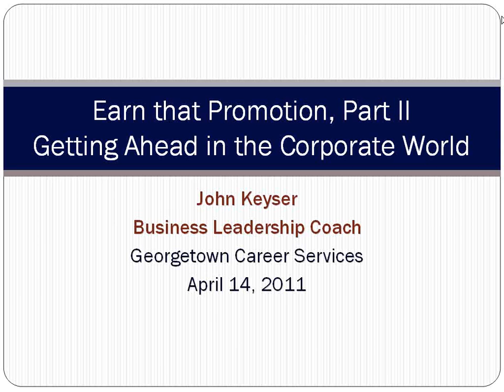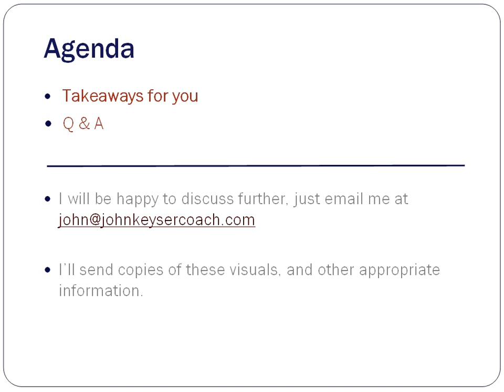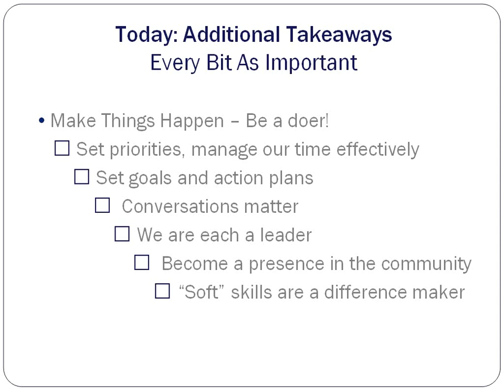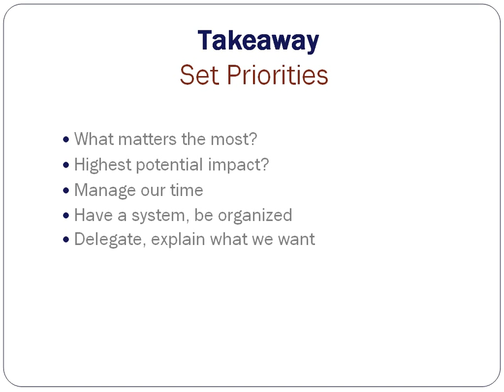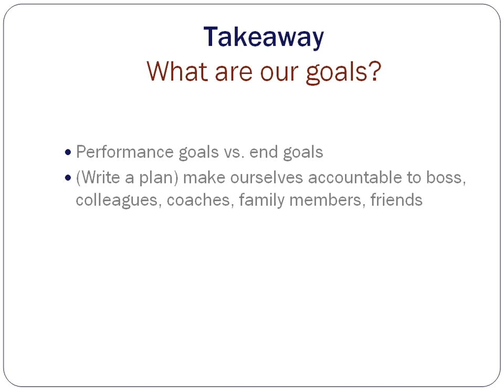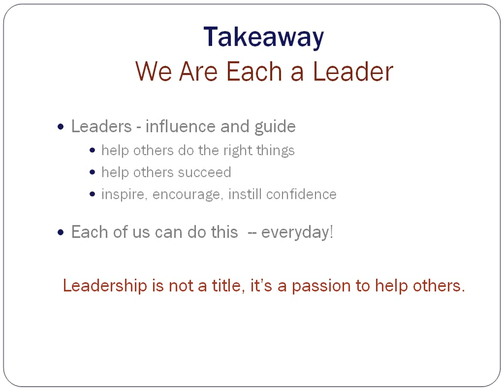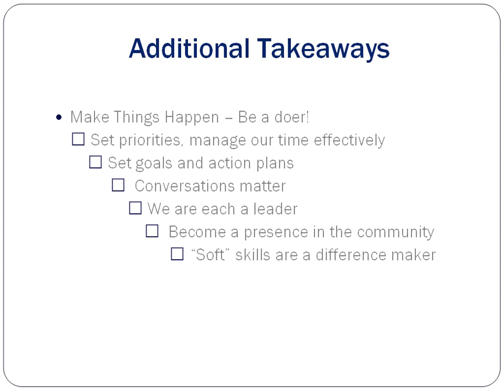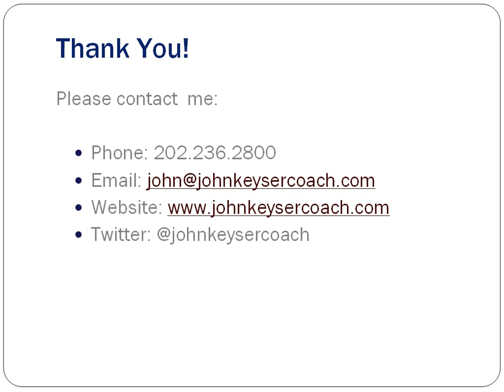Earn that Promotion, Part II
April 14, 2011, Presented by John Keyser (C'59), Business Leadership Coach